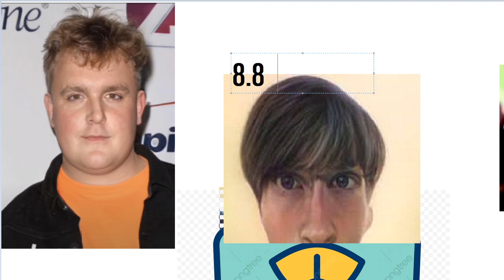DEPP GIBBS VS JAKE PAUL OFFICIAL WEIGH IN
WATCH THE MATCH TMRW BUT HERE IS THE WEIGH IN!!